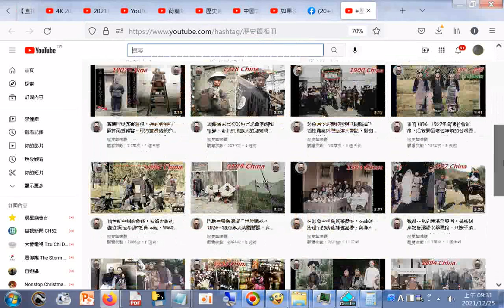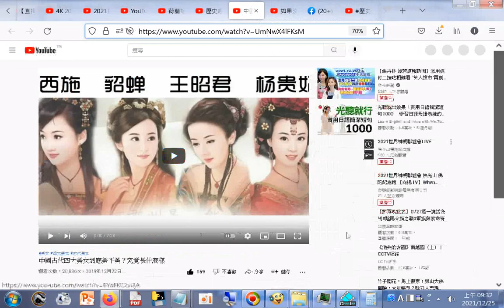分享 歷史舊相冊+中國古代四大美女到底美不美？究竟長什麼樣#荷蘭記者拍攝，1909年聲勢浩大的慈禧太后葬禮（15張），幾千人輪流抬棺，滿大街的高仿太監和士兵，萬人送行嘆為觀止（歷史趣味觀）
荷蘭記者拍攝，1909年聲勢浩大的慈禧太后葬禮（15張），幾千人輪流抬棺，滿大街的高仿太監和士兵，萬人送行嘆為觀止（歷史趣味觀） - YouTube.htm20211207